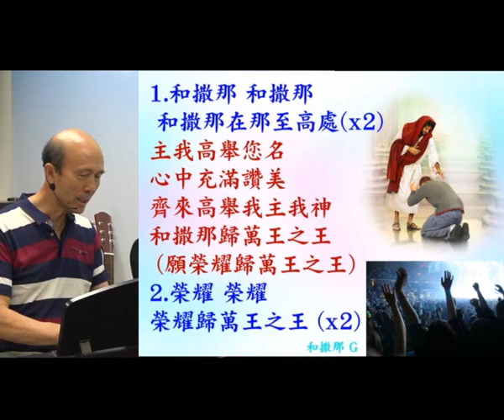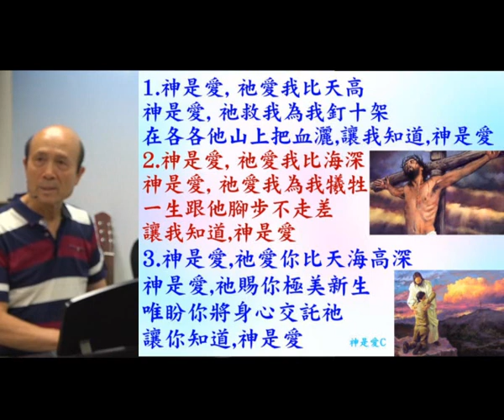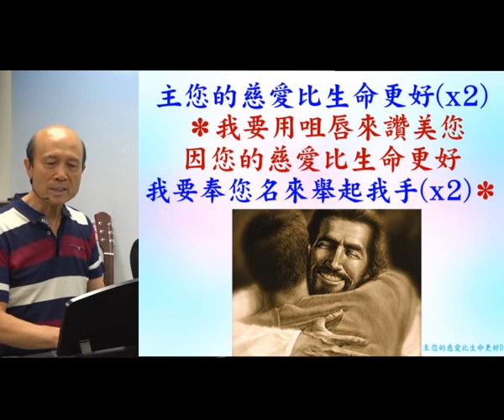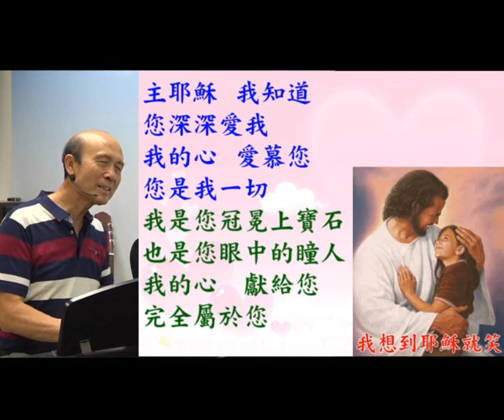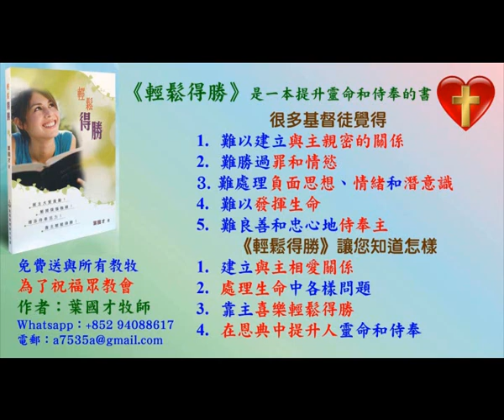葉牧師帶領敬拜帶領弟兄姊妹進入神強烈的同在 (詩歌: 和撒那; 神是愛; 主您的慈愛比生命更好; 耶穌深深愛我) 2023.07.16